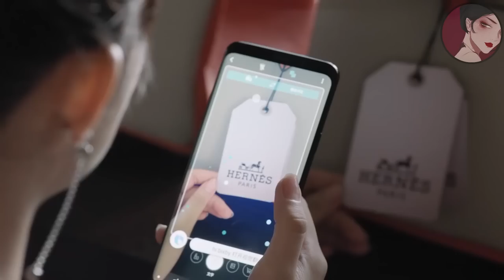小三用假包讓女友出醜，殊不知女友是行家一眼辨真假，當眾讓小三下不來台ep13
wbsgwk